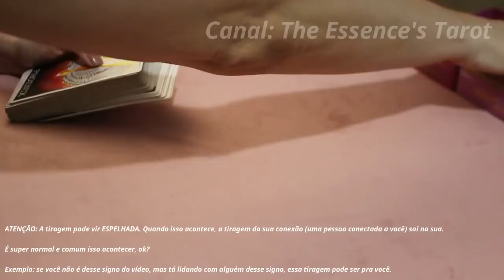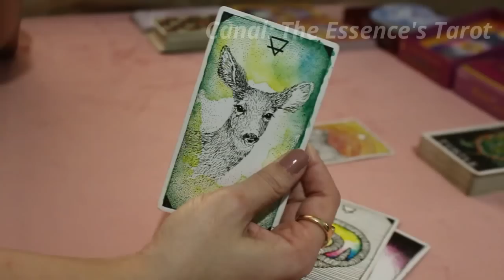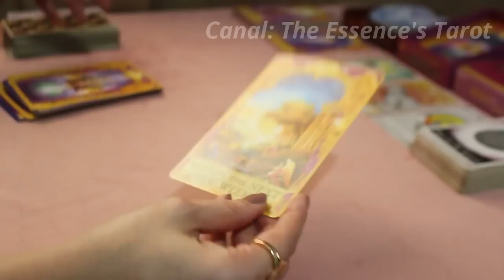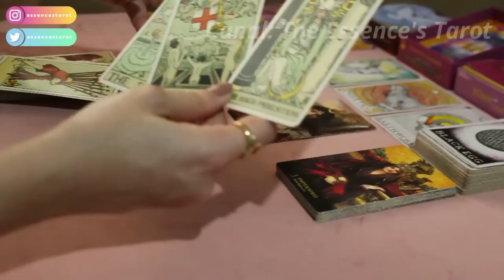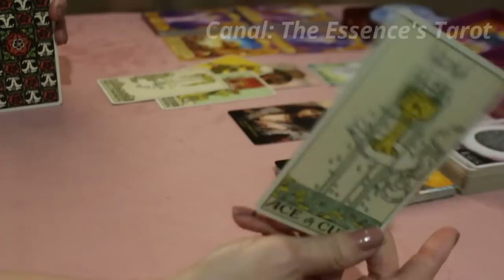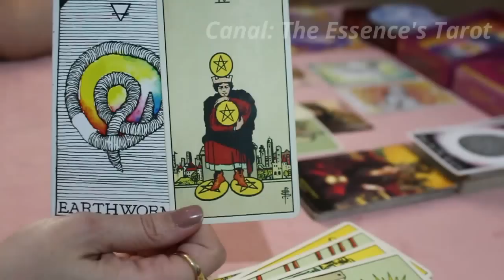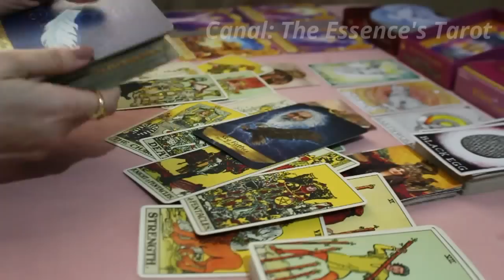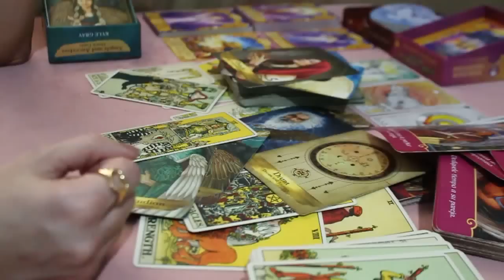CAPRICÓRNIO ♑️ // DEMOROU, MAS ACONTECEU!⚡️💥 - AÍ VOCÊ VAI ENTENDER OS CONSELHOS DESSA PESSOA...🤔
🌞 Tiragem de tarô semanal para o signo de Capricórnio.

🌞 Caso você tenha ascendente, Lua, Vênus e Júpiter em Capricórnio no Mapa Astral a tiragem pode ser pra você.

* ORÁCULOS *

* Lovers Oracle